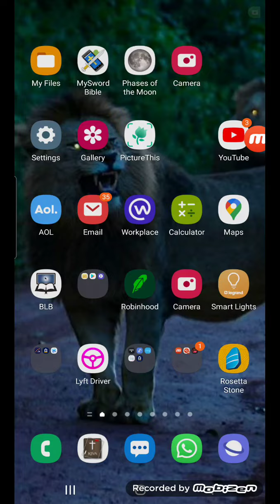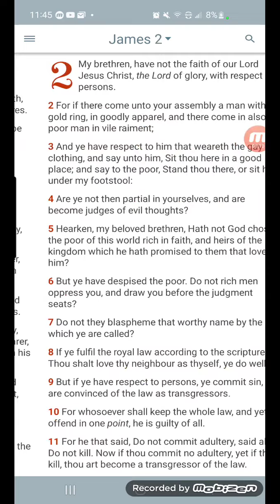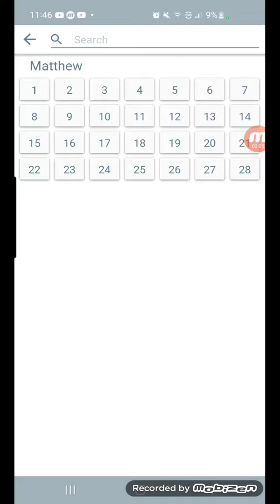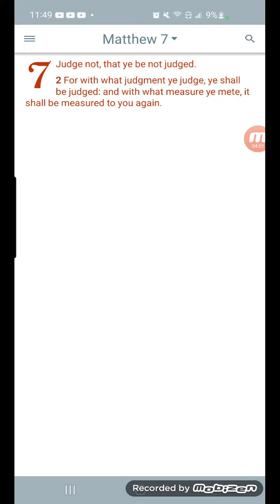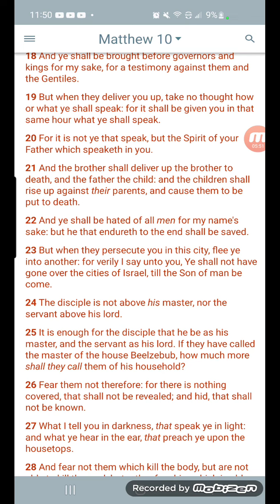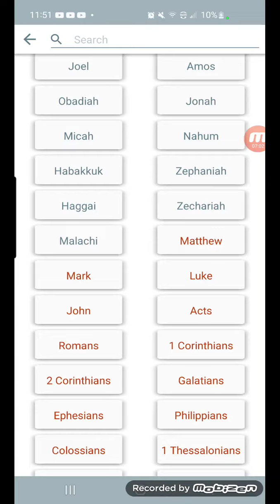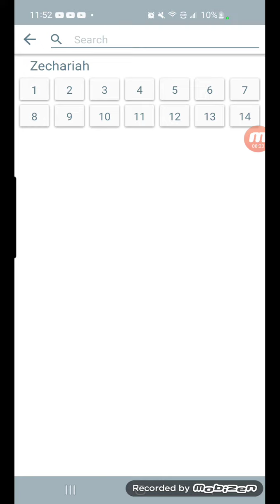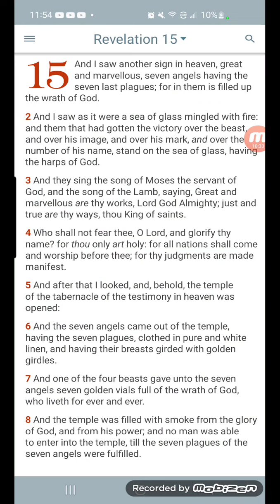YAHAWASHI IS OUR FOUNDATION